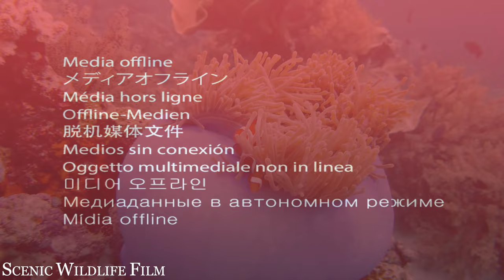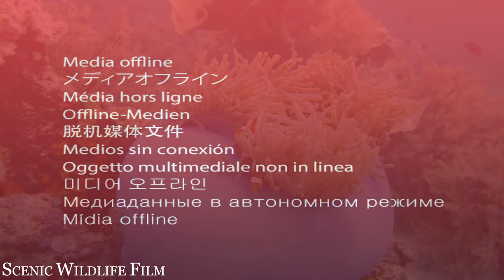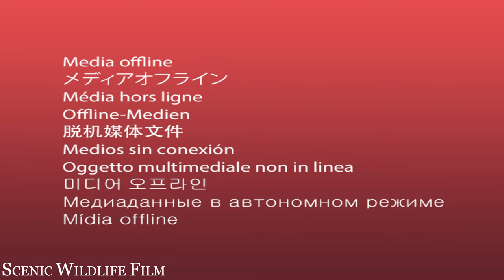Underwater World 4K ULTRA HD – Marine Life, Sea Animals and Coral Reef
🌿Scenic Wildlife Film🌿

The goal at Scenic Wildlife Film is to provide relaxing 4K visuals of the world's most stunning places. From the mountains of the Dolomites, to the green landscapes of the Isle of Skye, Scenic relaxation will put you in a calming mood.

Sit back and enjoy the scenery of our beautiful world :)